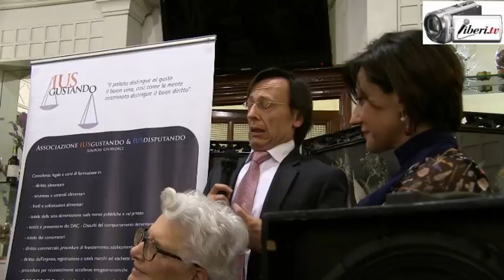"Sempre Daccapo" di Fausto Bertinotti - Chiusura di Angelo Martinelli, avvocato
Registrazione effettuata il 26 marzo 2018
Presentazione del libro "Sempre Daccapo" di Fausto Bertinotti MARCIANUM PRESS

IusArteLibri ) organizza l'incontro con Fausto Bertinotti, sindacalista e già Presidente della Camera dei Deputati, per presentare il libro "Sempre Daccapo".

Chiusura di Angelo Martinelli, avvocato.